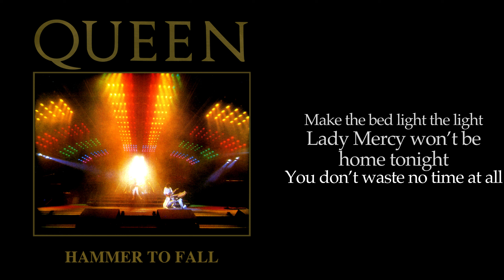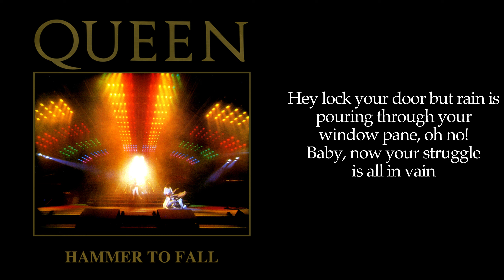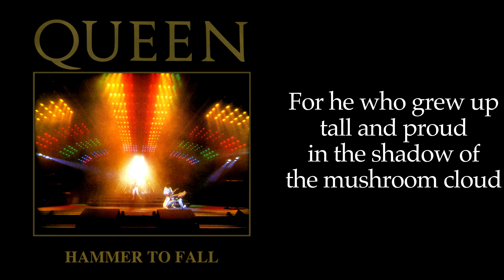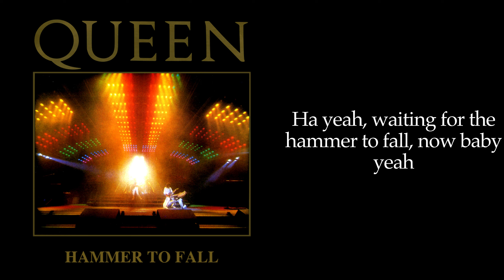Queen - Hammer To Fall (remix)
Artist: Queen
Album: The Works
Year: 1984/2017

Source taken from 1992 'Hammer To Fall' US promo CDS.

Lyrics:

Yeah!

Here we stand or here we fall
History won’t care at all
Make the bed, light the light, yeah
Lady Mercy won’t be home tonight, yeah

(You don’t waste no time at all)
Don’t hear the bell, but you answer the call
(It comes to you, as to us all)
Yeah, we’re just waiting for the hammer to fall, yeah

Oh, every night and every day
A little piece of you is falling away
But lift your face, the Western Way
Build your muscles
As your body decays, yeah

(Tow your line and play their game)
Yeah, let the anaesthetic cover it all
(’Till one day they call your name)
You know it’s time for the hammer to fall, yeah

Rich or poor or famous
For your truth is all the same
Yeah, baby (Oh no, oh no)
Oh, lock your door but rain is pouring
Through your window pane (Oh no)
Baby, baby, now your struggle is all in vain

For he who grew up tall and proud
In the shadow of the mushroom cloud
Convinced our voices can’t be heard
We just wanna scream it louder
And louder and louder

(What the hell we fighting for?)
Oh, just surrender and it won’t hurt at all
(Just got time to say your prayers)
Eh, while you’re waiting for the hammer to, hammer to fall

Hey, it’s…
It’s gonna fall
Hammer, you know
Yeah, hammer to fall
Woo! Yeah, yeah
Woo, woo!
Ha, yeah, waiting
For the hammer to fall, now baby
Yeah, yeah
While you’re waiting
For the hammer to fall, ooh
Give it to me one more time!